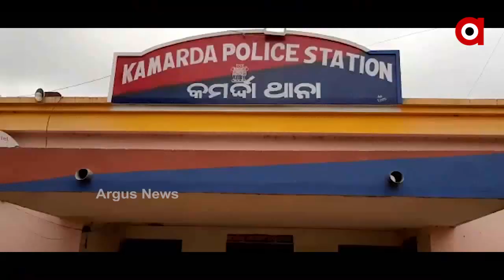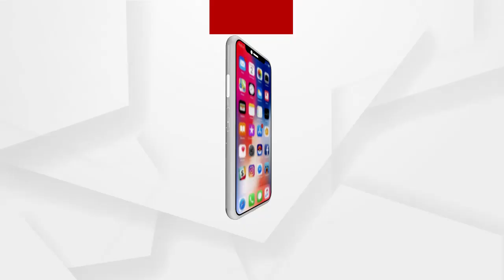ବାଲେଶ୍ୱର ଜିଲ୍ଲାରେ ମାତିଛନ୍ତି ଏଟିଏମ ଲୁଟେରା ......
ଗତକାଲି ସୋର ପରେ ଆଜି ଜଳେଶ୍ୱରରେ ଏଟିଏମ ଲୁଟ୍ । ବିଳମ୍ବିତ ରାତିରେ କମର୍ଦା ଆକ୍ସିସ ବ୍ୟାଙ୍କ ATM ଭାଙ୍ଗି ଲୁଟ ହୋଇଥିବା ଜଣାପଡିଛି । ତେବେ କେତେ ଟଙ୍କା ଲୁଟ ହୋଇଥିବା ଜଣାପଡିନାହିଁ .